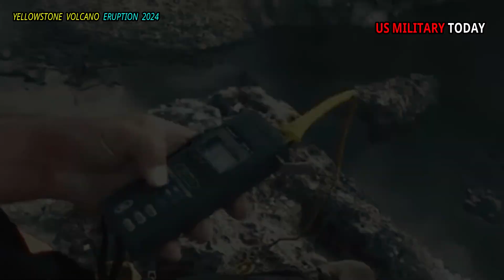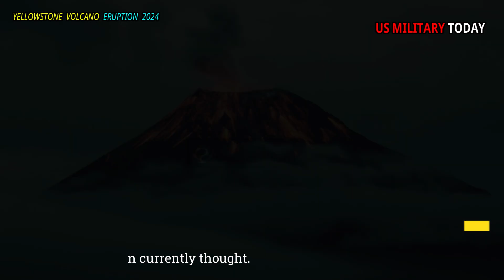Horrible Today: Big lava eruption in Yellowstone caldera was more dramatic than scientists expected.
Yellowstone caldera formed  to a large eruption of rhyolite magma that deposited ash over much of the United States. Yellowstone’s caldera-forming eruptions have been studied by many scientists, and much has been learned about when these eruptions occurred and their causes. For example, evidence is emerging that the events are more complex than previously appreciated, possibly including multiple smaller (but still huge) explosions spread over weeks to decades, rather than a single massive explosion.

While these catastrophic events are the most destructive type of volcanic eruption that occurs at Yellowstone, caldera-forming events are rare and represent the least likely volcanic hazard. More commonly, Yellowstone volcanoes erupts rhyolites as lava flows, lava domes, or in rare cases small explosive eruptions. These eruptions are referred to as intracaldera rhyolite eruptions because they take place from vents within the caldera structures.

Following the formation of Yellowstone caldera there have been at least 28 intracaldera rhyolite eruptions, which occurred in two stages. These lava flows and domes have filled in much of Yellowstone caldera and are one reason you don’t see an obvious crater when you visit Yellowstone National Park.  at least 6 rhyolites erupted within Yellowstone caldera and are known as the Upper Basin Member rhyolites. The most recent stage of intracaldera rhyolite volcanism occurred  erupting 22 rhyolites known collectively as the Central Plateau Member rhyolites.